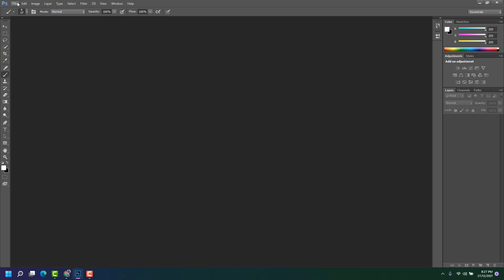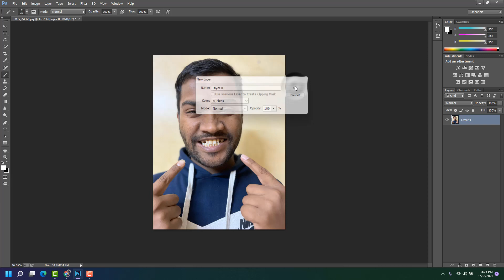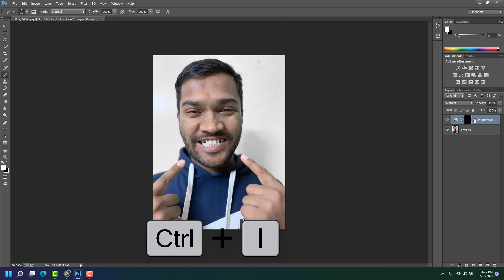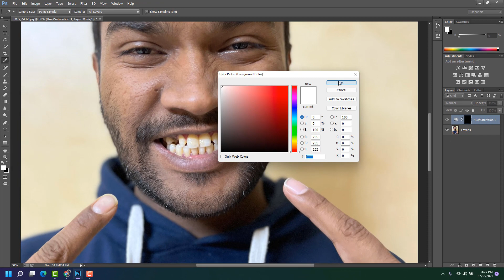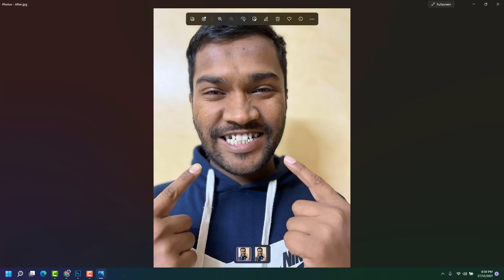How to Whiten Teeth in Adobe Photoshop! কিভাবে দাঁত সাদা করবেন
In this video tutorial, I show you the easiest and fastest way to Whiten Teeth in Photoshop. In this tutorial, you learn how to select teeth in an image and remove unwanted colors and make them appear whiter and brighter!